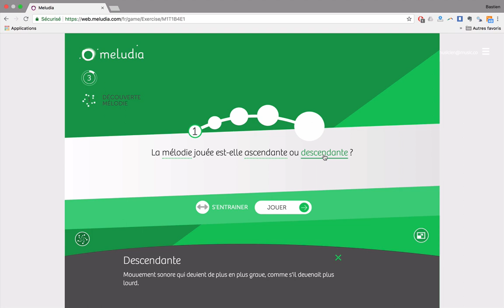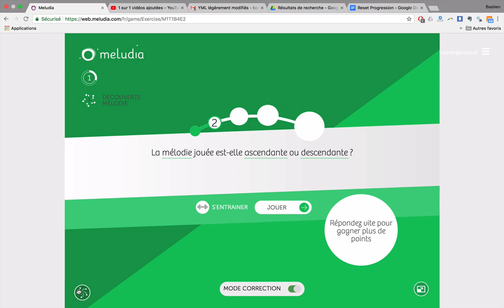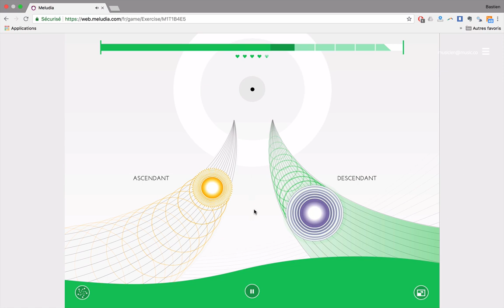MÉCANISMES DU JEU | Web App MELUDIA | Prise en main 2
Cette série de vidéos vous permettra de prendre en main l'application web Meludia en quelques minutes :